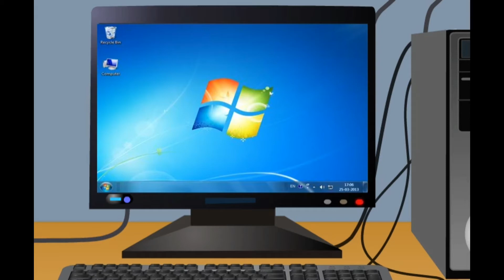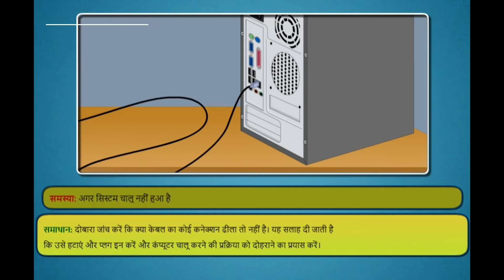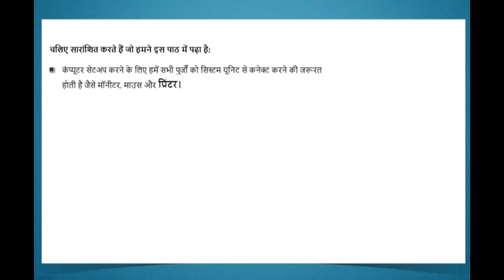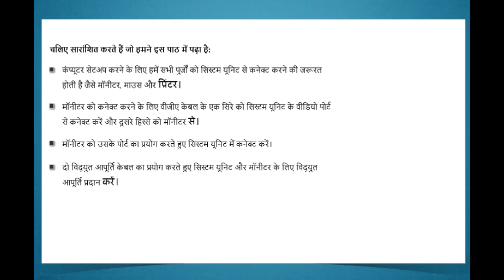Computer Setup in hindi | Computer Power On | Basic Computer Knowledge in Hindi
Basic Computer Course (BCC)